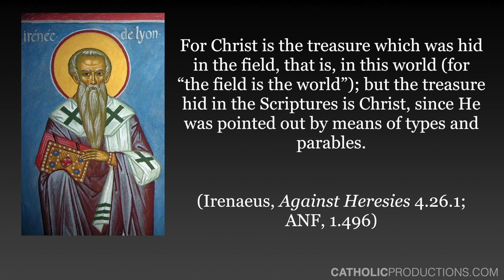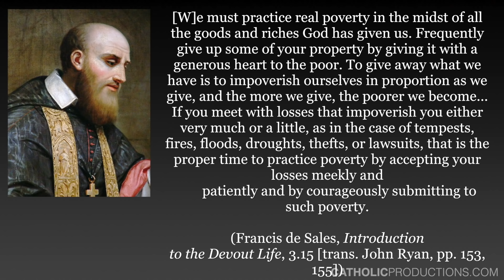Poor in Spirit: Poverty in the Spiritual Life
Dr. Brant Pitre discusses the importance of poverty in spirit. How can lay faithful, who have the responsibility of taking care of others, live this out in a monetary society?

Girolamo da Ponte / Public domain

Michelangelo Merisi da Caravaggio [Public domain]